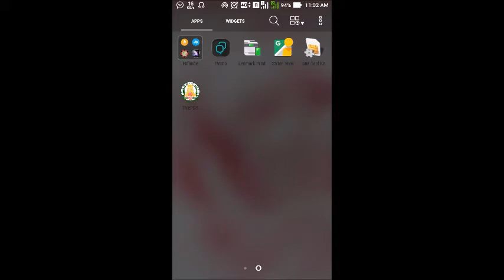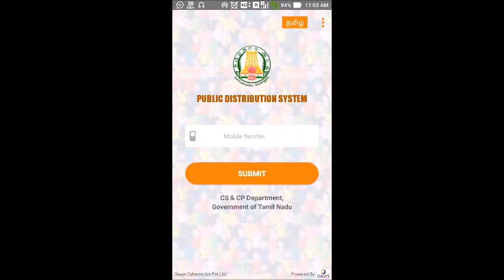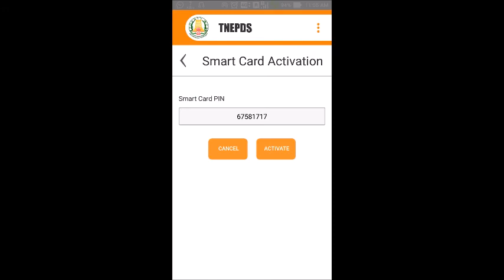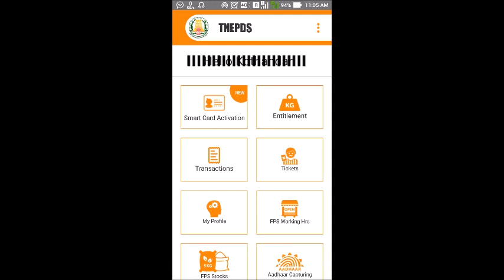Activate TN Govt. “NEW SMART RATION CARD” புதிய ஸ்மார்ட் ரேஷன் கார்டை செயல்படுத்துவது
How to Activate TN Govt. “NEW SMART RATION CARD” --உங்களுடைய புதிய ஸ்மார்ட் ரேஷன் கார்டை செயல்படுத்துவது எப்படி

To download TNEPDS App. from Google play store ---